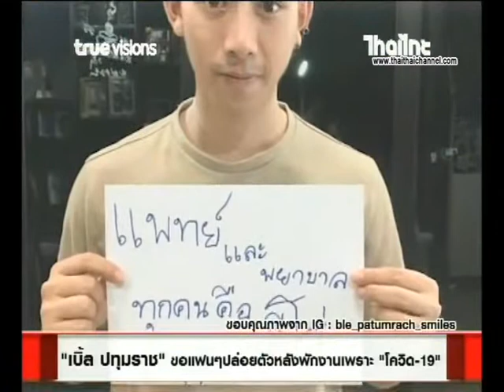"เบิ้ล ปทุมราช" ขอแฟนๆปล่อยตัวหลังพักงานเพราะ "โควิด-19" 02/04/63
ไทยไทย เม้าส์ทูเม้าส์ช่วงนี้ ขอเม้าส์ หนุ่มคนนี้สักหน่อย เพราะแอบไปส่องใน ไอจี มาเลยคิดถึง สำหรับนักร้องลูกทุ่งหนุ่มมากความสามารถ "เบิ้ล ปทุมราช"  ที่ช่วงนี้ไหนๆ  ก็ไม่มีงานโชว์คอนเสิร์ต ไม่มีงานถ่ายหนังโปรโมทภาพยนตร์ เพราะ ไวรัสร้าย โควิด-19 ที่ทำเอาเหล่าศิลปินดารานักดนตรีต้องหยุดงานยาวๆ และหลาย ๆ คนจึงถือโอกาสกลับไปพักอยู่ที่บ้านต่างจังหวัด เพื่อใช้ชีวิตอยู่กับครอบครัว

หนุ่มคนนี้ก็เช่นกัน ที่หลังกักตัวจนมั่นใจว่าปลอดภัยแล้ว เพราะก่อนหน้านี้ได้ใกล้ชิดรุ่นพี่ดาราอย่าง แมทธิว ดีน ที่ป่วยโรค โควิด-19
ล่าสุด ก็ขอกลับไปใช้ชีวิตชาวไร่ชาวนา ตามที่เคยเป็นมา ที่บ้านใน อ.ปทุมราชวงศา จ.อำนาจเจริญ พร้อมส่งภาพมาอวดแฟนคลับแฟนเพลงให้รู้สึกประทับใจ ถึงความเรียบง่ายจากชีวิตศิลปินซุปตาร์หรูหรา คืนสู่ท้องนาเดินดินที่เป็นตัวตนอย่างแท้จริง